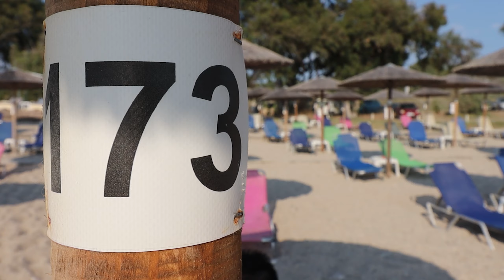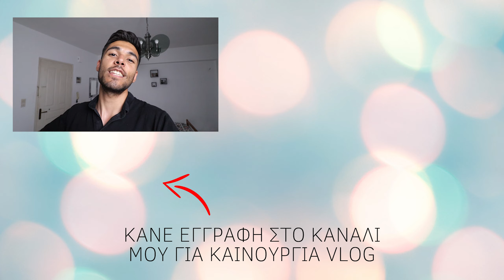ΤΟ ΤΕΛΕΥΤΑΙΟ ΜΑΣ ΜΠΑΝΙΟ ΓΙΑ ΦΕΤΟΣ !!! Vlog #9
ΤΟ ΤΕΛΕΥΤΑΙΟ ΜΑΣ ΜΠΑΝΙΟ ΓΙΑ ΦΕΤΟΣ !!!
Vlog #9

🎵Μπορείτε να βρείτε τα μουσικά κομμάτια που χρησιμοποιώ στα videos μου στο  🎵
(Χωρίς πνευματικά δικαιώματα και δωρεάν δοκιμή για 30 ημέρες)

Spike Vlogs
Greek Vlogger